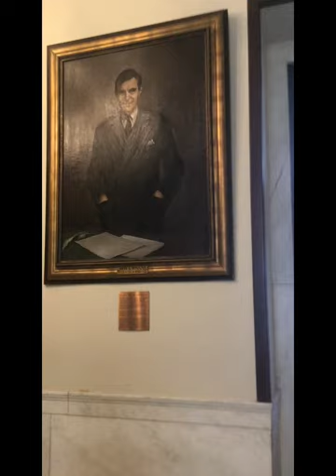Concord | A grand tour of The New Hampshire Capital building | the final part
If you by any chance visit Concord capital building and meet the governor, be sure you take a picture of yourself & the governor and share it with me ok?